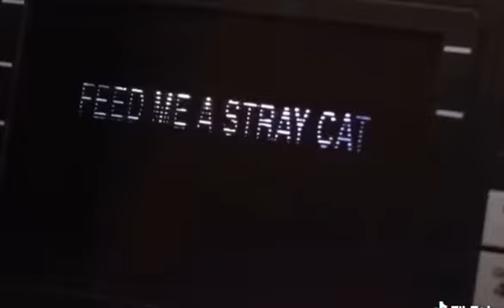Patrick Bateman edit